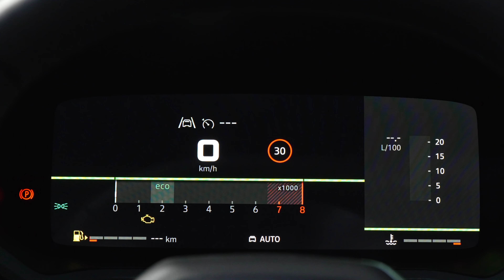Nouveau Bigster 2024 ! Un grand pas pour Dacia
Avec le Bigster, Dacia étoffe sa gamme par le haut sans se départir de ses valeurs fondamentales. Mais le nouveau-venu ne se contente pas d'être un simple "Grand Duster". Voici ce qu'il faut savoir sur ce nouveau SUV très bien tarifé.

Sommaire
00:00 Intro
00:28 Design
00:50 Moteurs
01:18 Habitabilité
01:53 Technologie
02:24 Prix

Ne manquez pas de suivre Le Moniteur Automobile pour les dernières news automobiles, essais et comparatifs de véhicules :